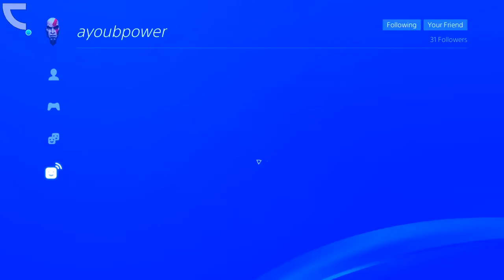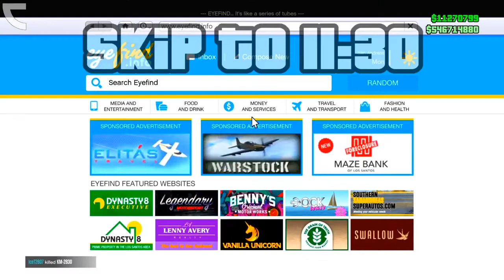HOW TO BUY ANY VEHICLE FOR $0 IN GTA 5 ONLINE! 💥NEW💥 GTA 5 MONEY GLITCH Unlimited Money 141